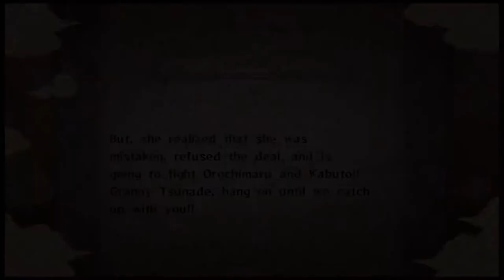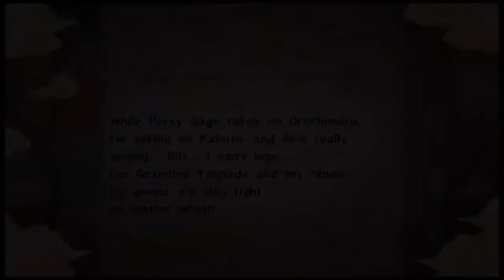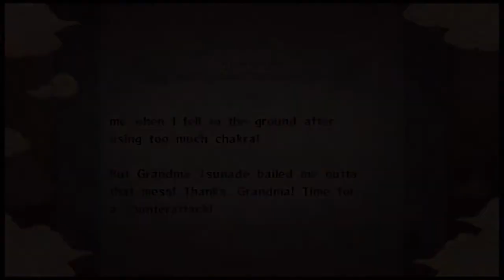Let's Play Naruto Ultimate Ninja Storm Part 10: Sanin showdown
in this episode Naruto and Jiraiya goes and finds Tsuande in hopes of bringing her back to the leaf village